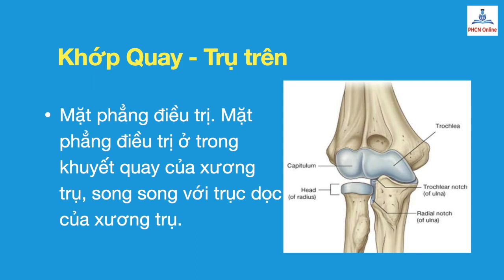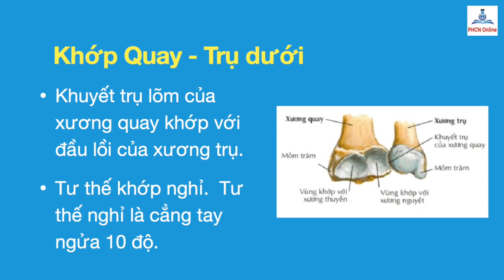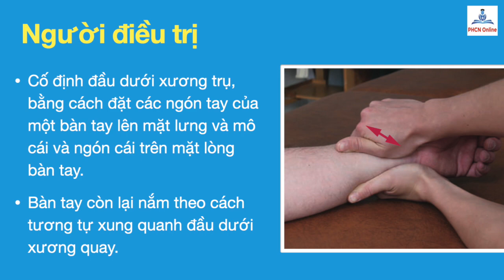Kỹ thuật Di động Khớp: Khớp Quay Trụ Trên Và Dưới